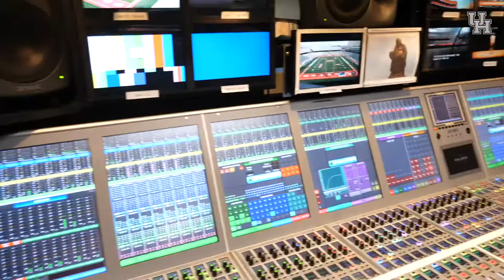Take a exclusive look behind the scenes of the sounds of game day at TDECU Stadium.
In this vlog we went behind of the scenes of the sounds at the University of Houston home football games, at TDECU Stadium.